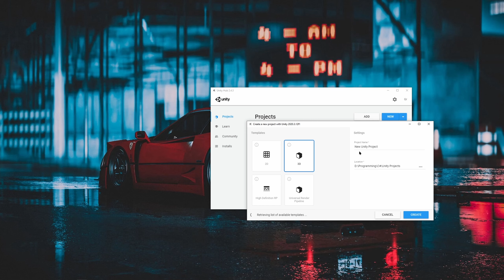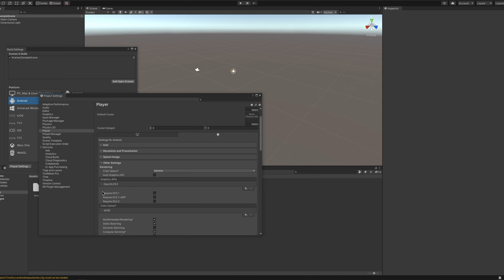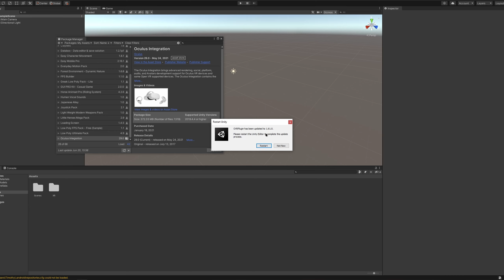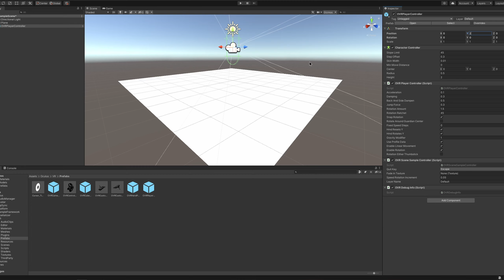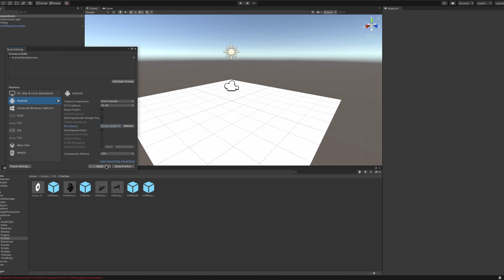Setting Up Your First VR Project in Unity!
Welcome to Unity! I've recently been studying Unity and how to make VR games! If you're interested in coding your own VR game, or something in Unity, maybe this video will help you! I hope you enjoy!

▼ Intro Music
Song Title: Upstreet
Artist Name: Tetra

▼ Outro Music
Title: Infinite
Artist Name: Valence